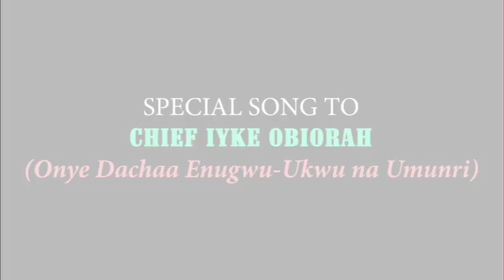SPECIAL SONG TO CHIEF IYKE OBIORA ONYE DACHAA N ENUGWU UKWU N UMUNRI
PRINCE AUSUMA MALAIKA OFFICIAL OGENE MUSIC